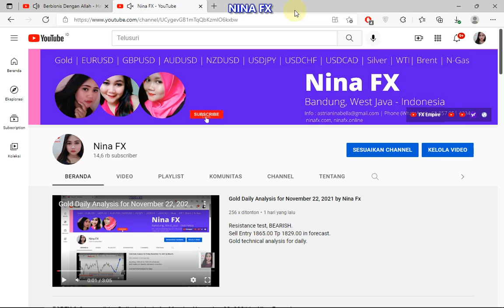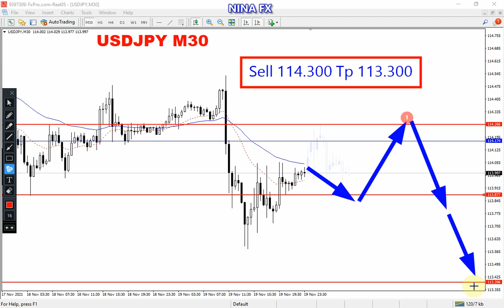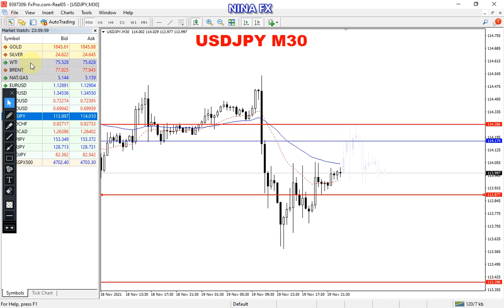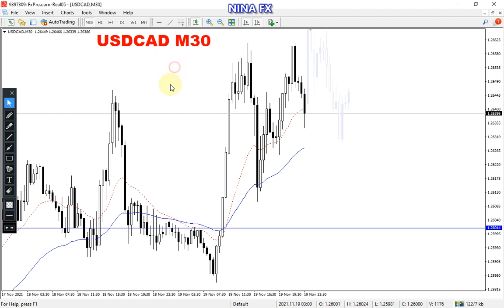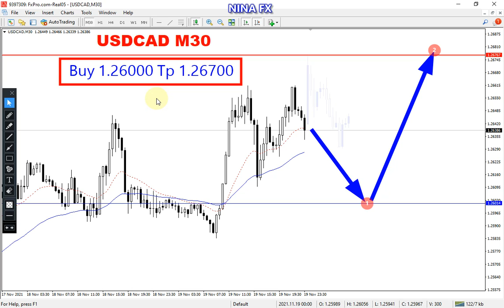USDJPY, CHF, CAD Intraday Analysis for Monday November 22, 2021 by Nina Fx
USDJPY, CHF, CAD technical analysis on M30 chart, today.